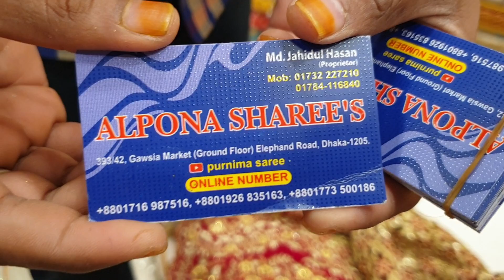নজরকাড়া ডিজাইন বিয়ের জন্য সবচেয়ে বেস্ট লেহেঙ্গা top class design bridal lehenga best price